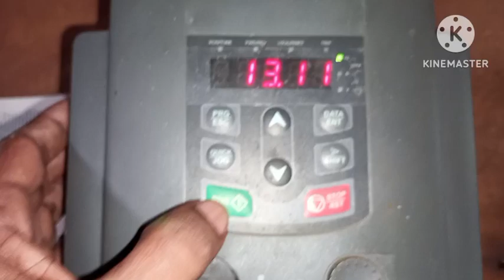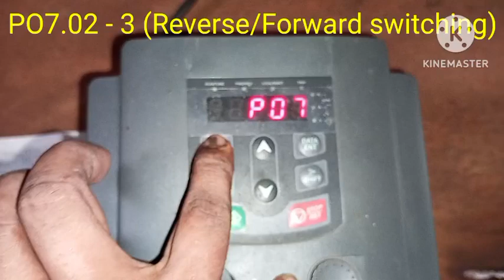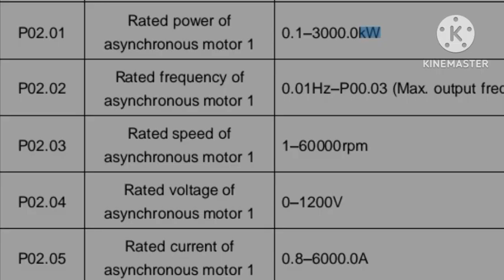Invt VFD Reverse Forward Rotation in KEYPAD || JOGG